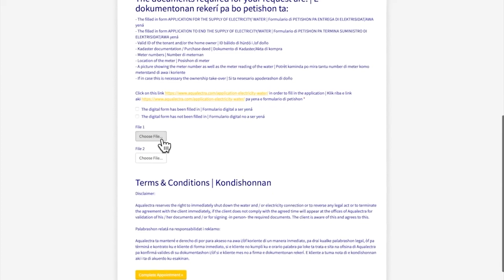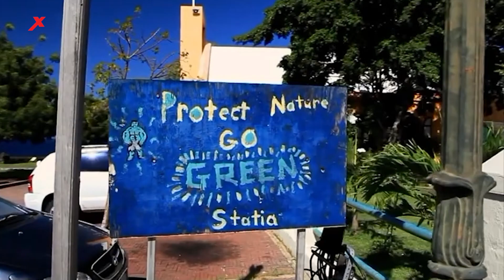EXTRA JOURNAAL 20 JANUARI 2022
EXTRA JOURNAAL 20 JANUARI

1.       Eis voor brand belastingkantoor
2.       Martina: meer medewerkers
3.       ABVO heeft kritiek
4.       ‘Regering verrijkt zichzelf’
5.       Weer schoten op huis Kaya Merida
6.       Tekort aan kandidaat-notarissen
7.       Eerste coronadode op Statia